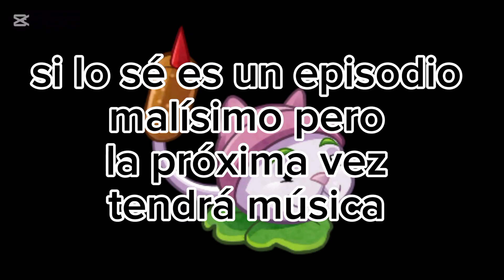Kirby y rabo de gato ep2 secuestro de morado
Si lo sé tarde mucho en subirlo tuvo que editarlo en diferentes días